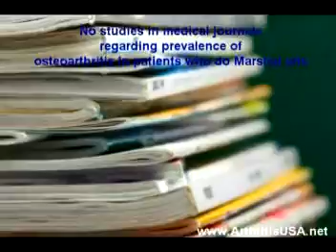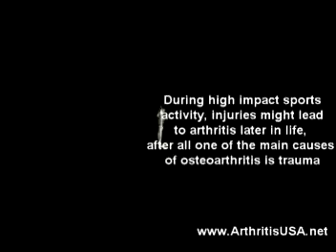7. A discussion on arthritis and joint imjuries by Dr Alimo